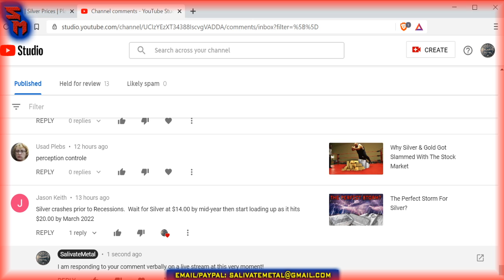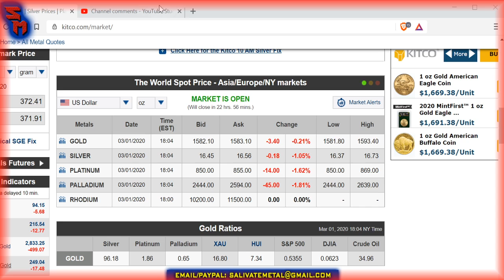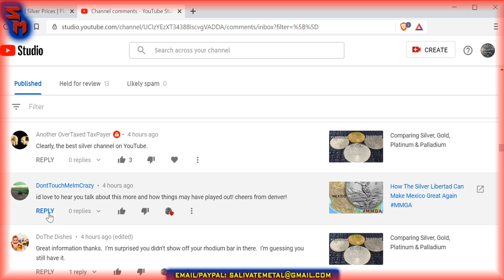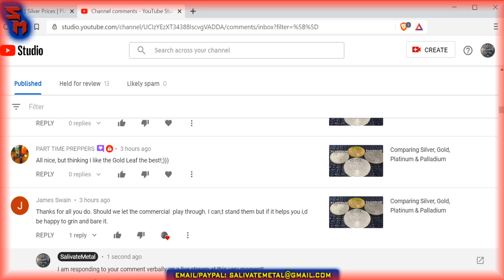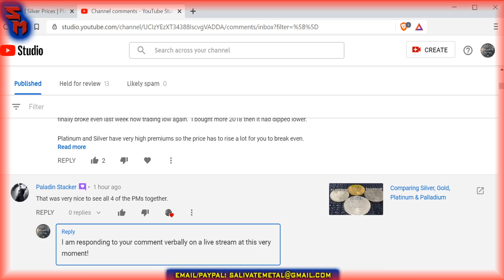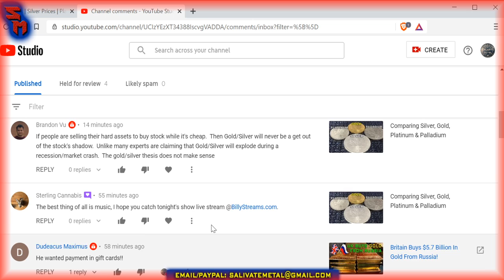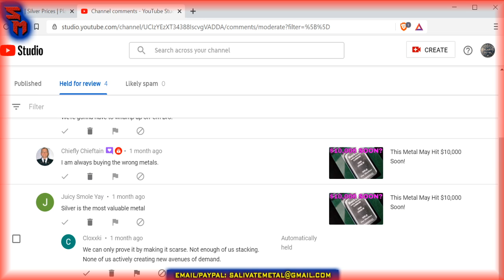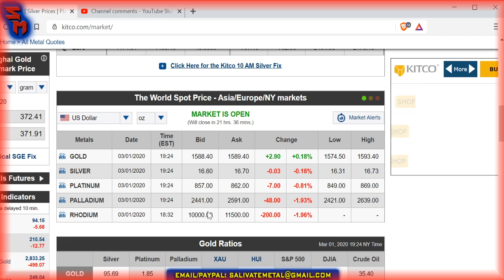Sunday Night Market Watch LIVE: Gold & Silver